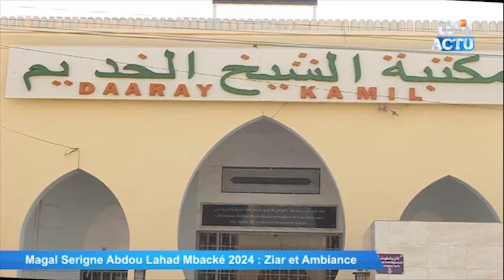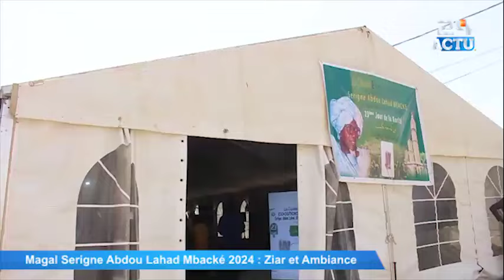Magal Serigne Abdou Lahad Mbacké 2024 : Ziar et Ambiance...